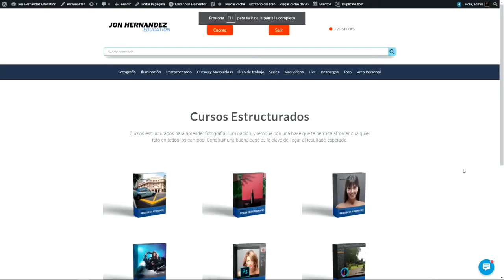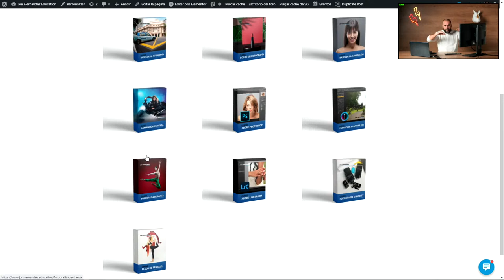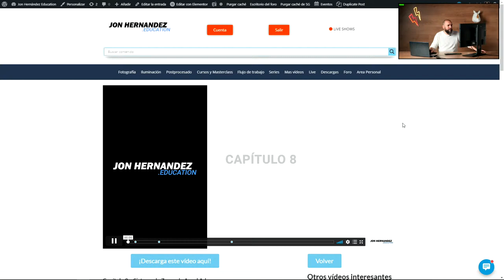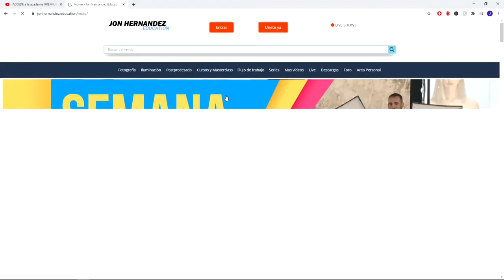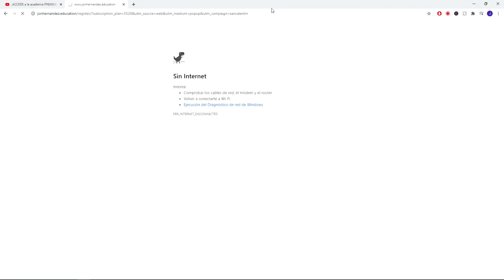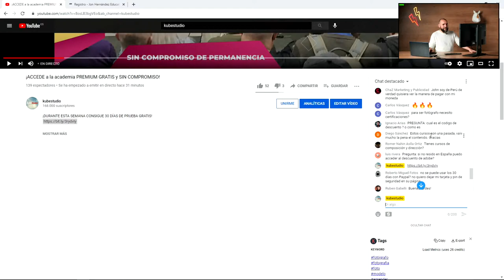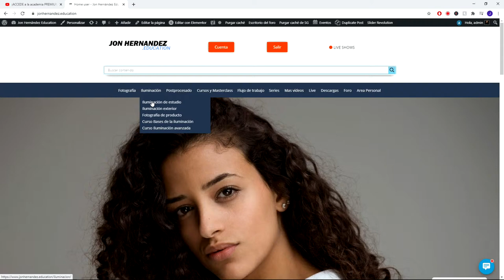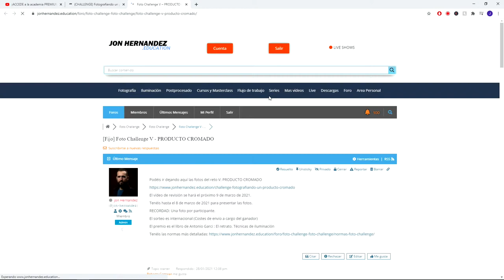¡ACCEDE a la academia PREMIUM GRATIS y SIN COMPROMISO!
¡DURANTE ESTA SEMANA CONSIGUE 30 DÍAS DE PRUEBA GRATIS!

Esta semana abrimos las puertas de nuestra academia para que compruebes lo que nuestro contenido premium puede aportar a tu fotografía y si formar parte de nuestra comunidad te merece la pena antes de tener que pagar ninguna cuota.

¡Del 8 al 14 de febrero únete a jonhernandez.education con un plan PLATA ( ACCESO TOTAL ) y pruébalo GRATIS y sin compromiso durante 30 días!

Si no te convence lo que ves, podrás cancelar la suscripción en cualquier momento y no se te llegará a hacer ningún cargo. Nuestros miembros nos valoran con un 9.2 sobre 10 y 9 de cada 10 alumnos anuales han renovado su suscripción para otro año más. Estamos convencidos de que a ti también te encantará todo el contenido que publicamos CADA SEMANA para los miembros premium de Jonhernandez.education.

Cursos exclusivos, Masterclass, cápsulas de formación, y una comunidad de más de 1000 fotógrafos de todo el mundo te esperan en la mejor academia de fotografía en español.

Únete ahora, pruébalo GRATIS y sin ningún compromiso.